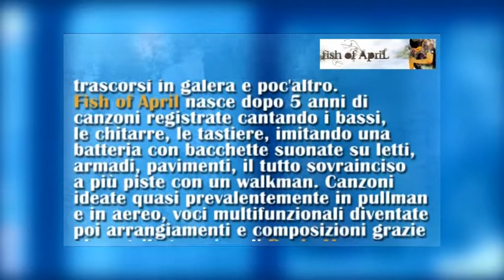fish of ApriL Lanificio25